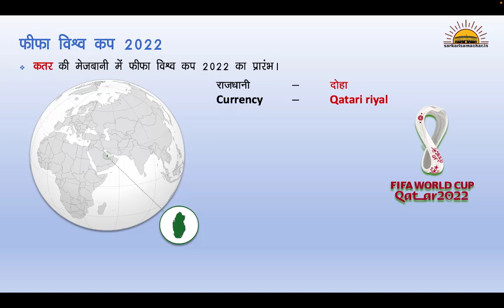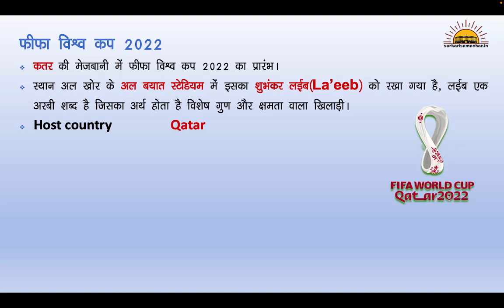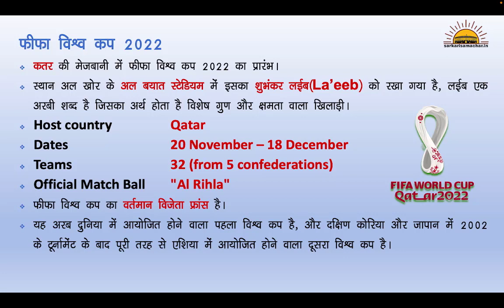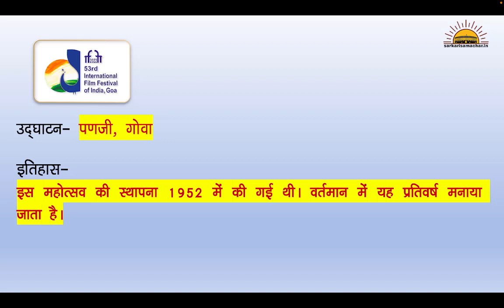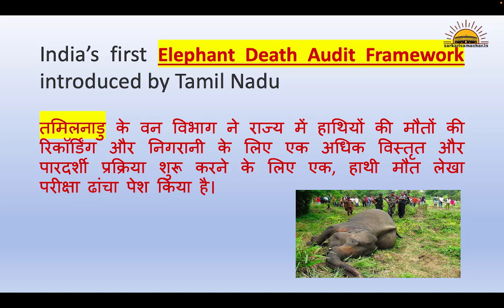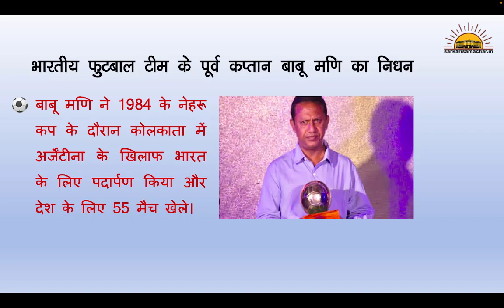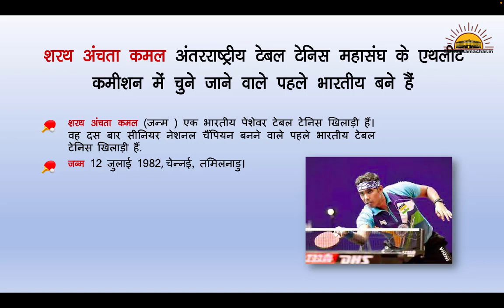Current Affairs Part 1, November 2022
Current affairs November 2022. Suitable for all competitive exams.